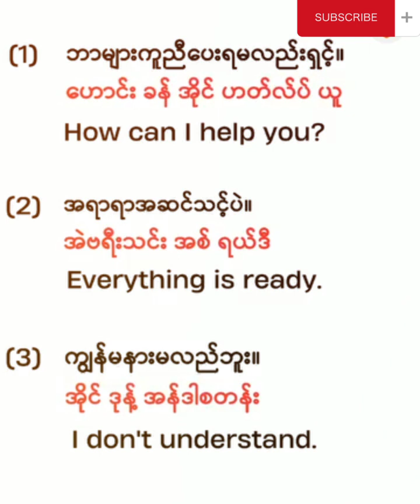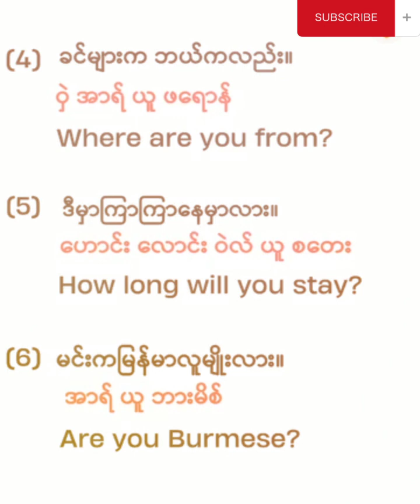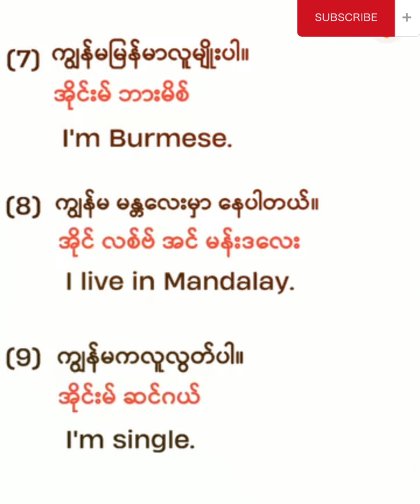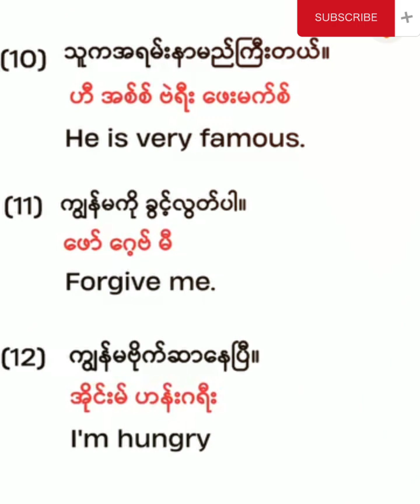January 6, 2024(2)